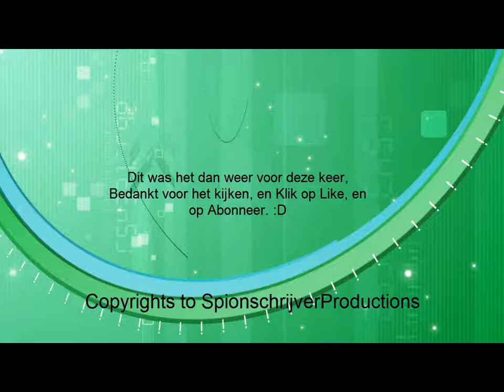De Sims 2, S1, Aflevering 3, Open For Business